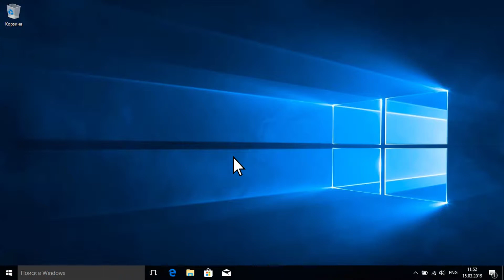Как найти пароль WiFi на Windows 10 | Microsoft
Забыли пароль для беспроводной сети? Это видео показывает, где найти его на Windows 10. Вы также можете найти пошаговые инструкции в этой статье